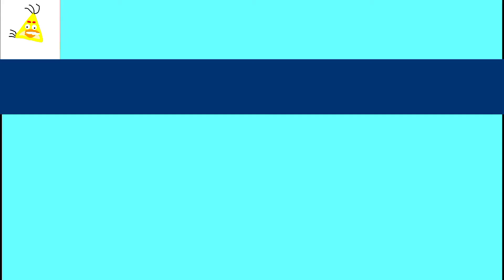April 21, 2022